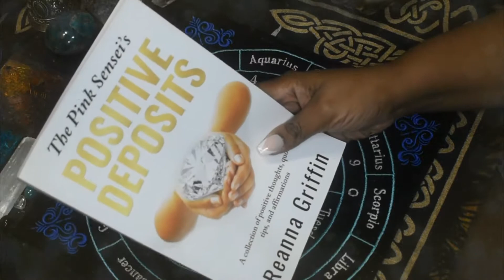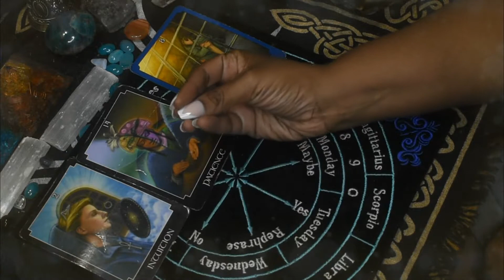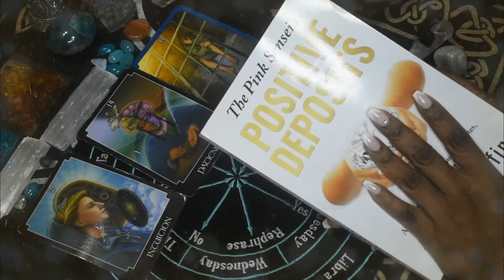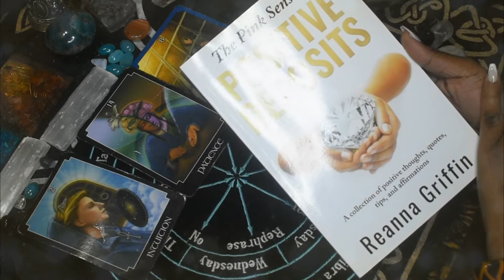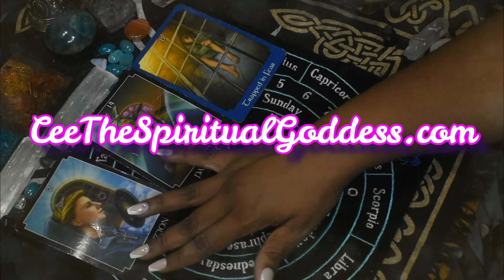🔴 Capricorn Reading ♑ 🚨 Urgent Message: WHAT'S REALLY HOLDING YOU BACK? ♑ Capricorn September 2021 🔮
🔴 Capricorn Reading ♑ 🚨 Urgent Message: WHAT'S REALLY HOLDING YOU BACK? ♑ Capricorn September 2021 🔮 Thank you so much for checking out this video Capricorn! Today I'm back for another Capricorn Tarot reading. This Capricorn reading is designed to give you messages from your Ancestors / Spirit Guides. This Capricorn September tarot reading is for ALL Capricorn placements as follow(s): Capricorn Sun, Capricorn Moon, Capricorn Rising. I hope this reading resonates.